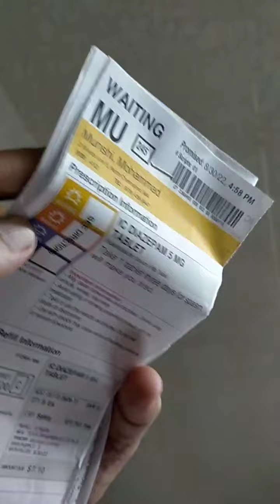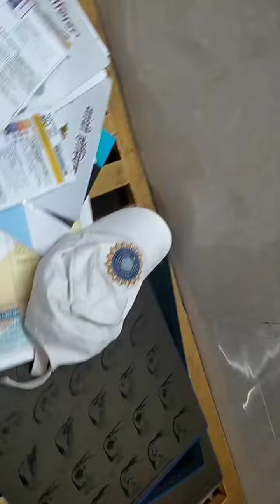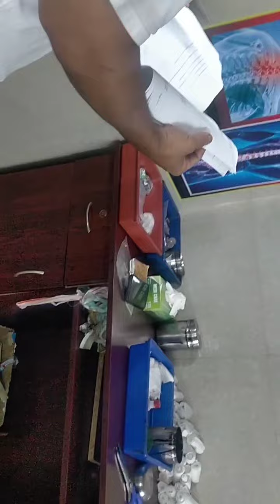khasim bone setters Mohammad khasim Mohammad imran(1)